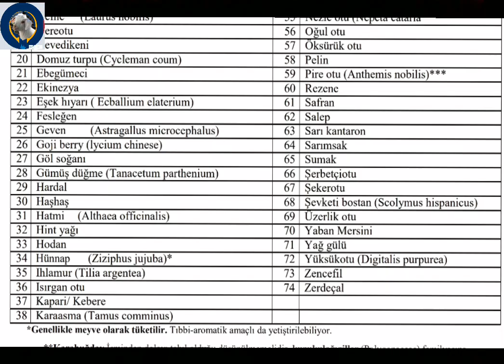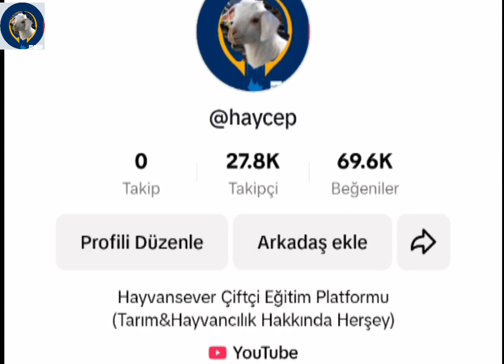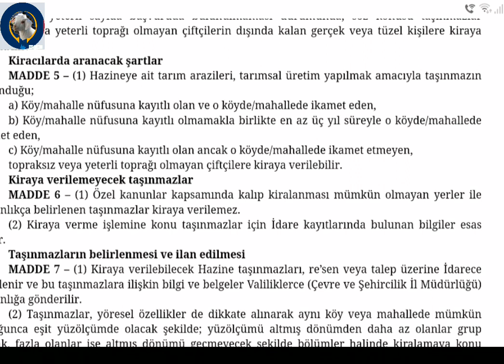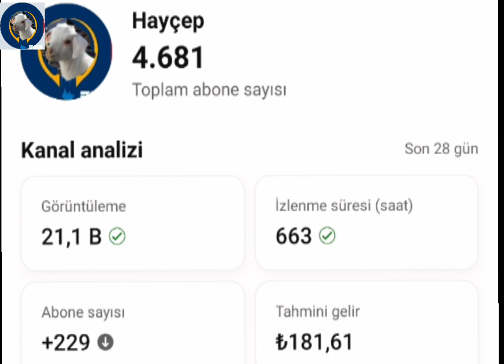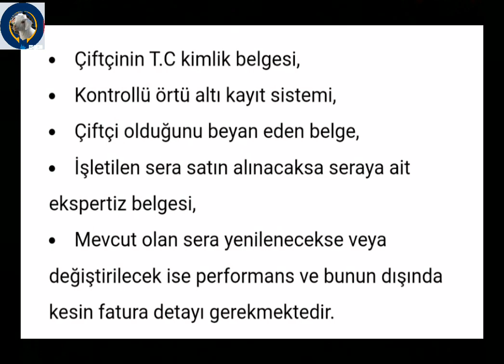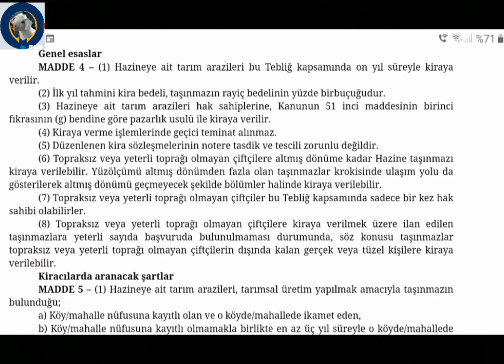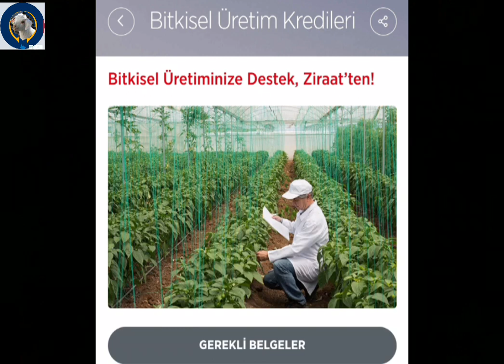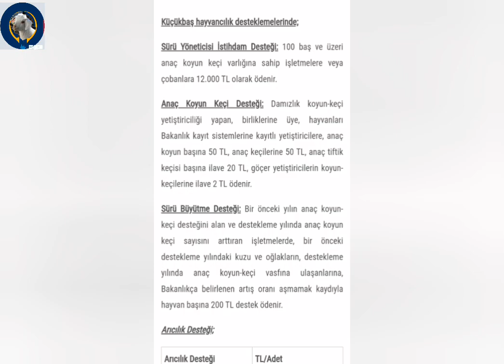Aktif Hibe (Devlet Desteği) / Düşük faizli kredi programları / Tıbbi Aromatik bitki yetiştiriciliği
Aktif Hibe (Devlet Desteği) / Düşük faizli kredi programları / Tıbbi Aromatik bitki yetiştiriciliği, devlet desteği, hibe, faizsiz kredi , aronya defne